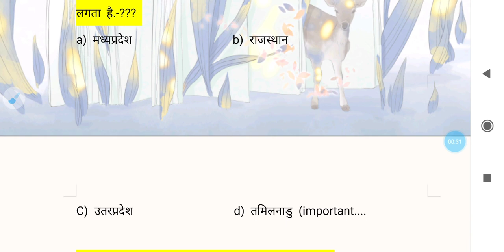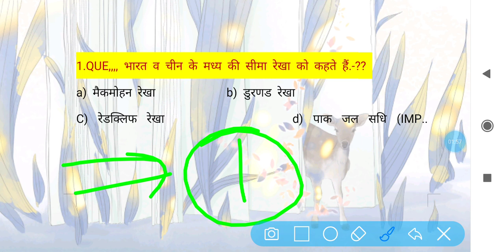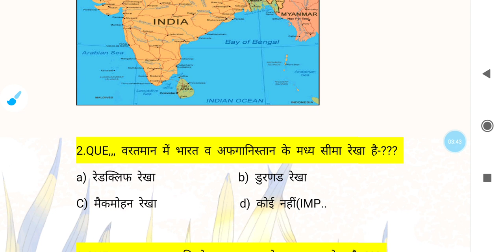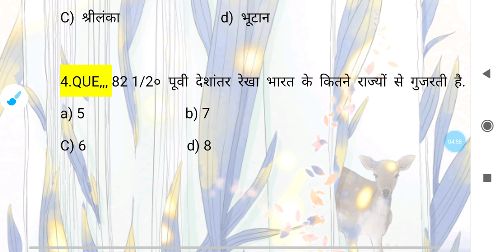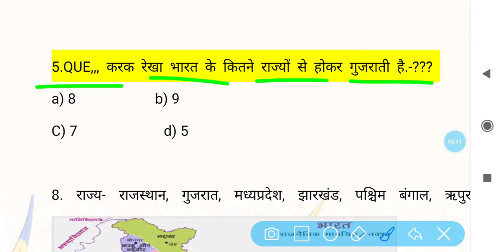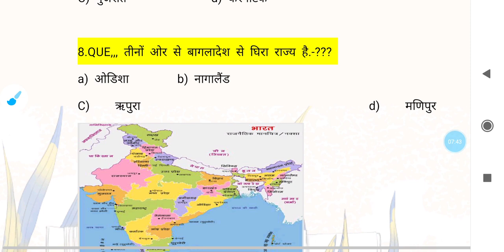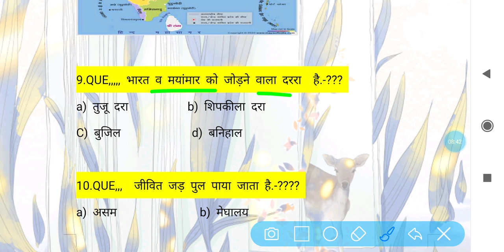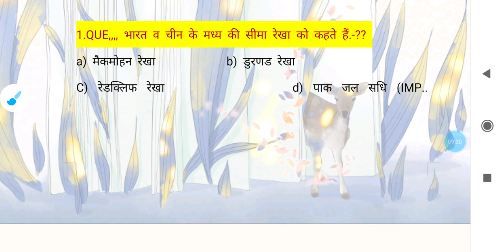Navy mr gk class-2, Navy mr gk-2020/2021, Navy aa, ssr mr gk -2021, Navy mr indian geography,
Hello students

Indian navy mr gk class-2
Indian navy mr gk-2020/2021
Navy mr gk -20221
Navy aa ssr mr gk
Navy aa ssr mr gk Indian geography